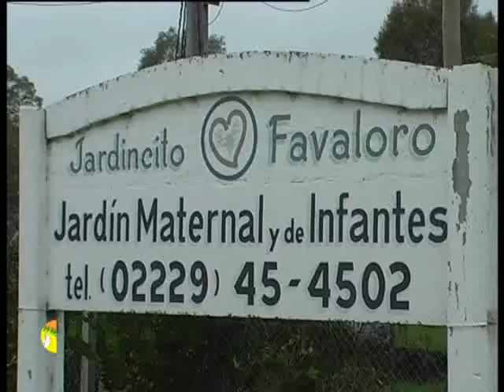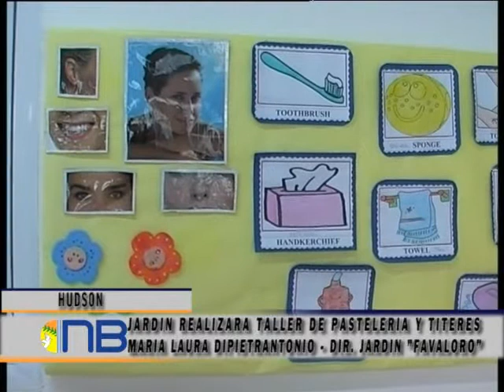JARDIN ORGANIZA TALLERES DE PASTELERIA Y TITERES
Jardín "Favaloro" inivita a todos a las jornadas del 1 y 8  de Junio desde las 13hs